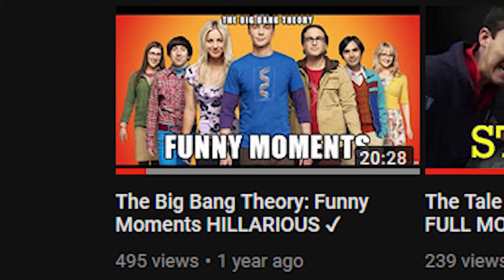My Top 10 YouTube Videos of 2017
This has been a very eventful year for my YouTube channel, and this video features the best of the best.